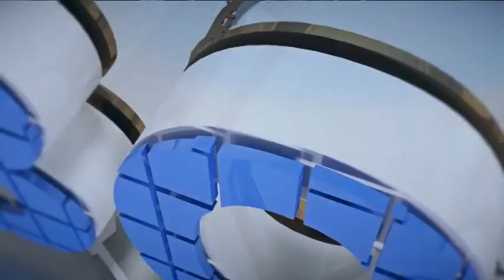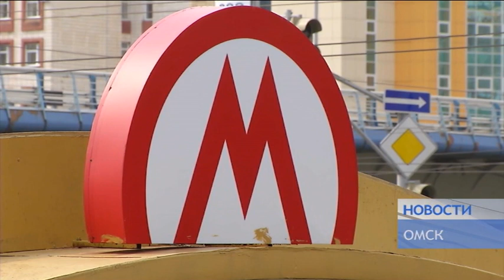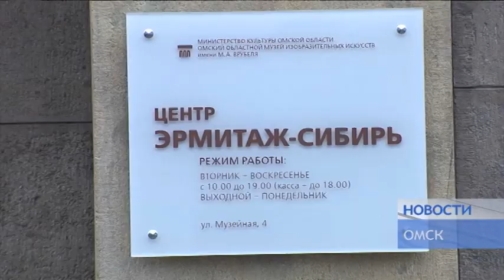НОВОСТИ от 31 12 19. Новогодний выпуск_Антенна 7_Омск